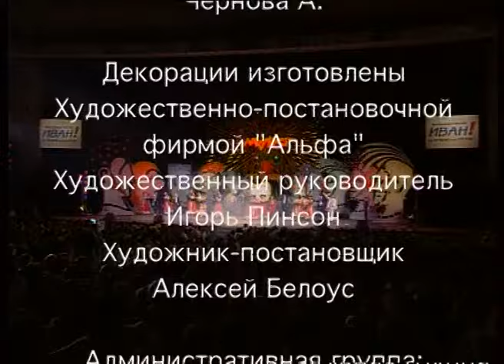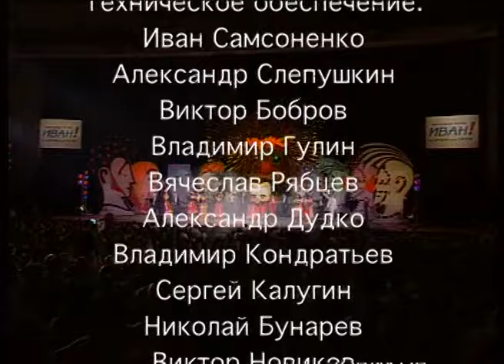"Маски-Шоу" Маски в России (3 серия)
Полная версия концертной программы "Нон-стоп-клоун" комик-труппы "Маски" в Государственном концертном зале "Россия" (г.Москва).  Юмористическое live-шоу, состоящее из самых известных номеров и скетчей коллектива комиков.